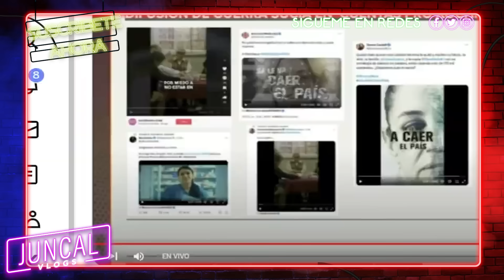EN PLENA NAVIDAD! PROPIA HIJA LLAMA A NO VOTAR POR ELLA!